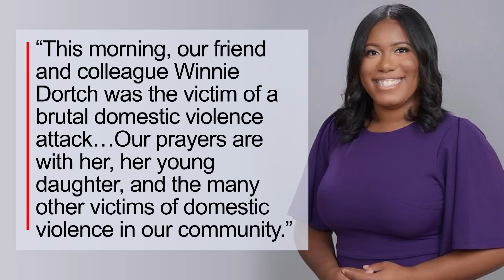News Reporter in Hospital Following Domestic Shooting: Cops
News reporter Winnie Dorch has been shot. The WOIO TV journalist was involved in what police in Lakewood, Ohio, say was a domestic incident on the sidewalk. The reporter had dropped off her child at a day care center and was then followed by her ex, police tell Inside Edition Digital. As she got out of her car, he got out of his and shot her. He then killed himself on the street. The station's news director said in a statement, "Our prayers are with her, her young daughter, and the many other victims of domestic violence in our community."